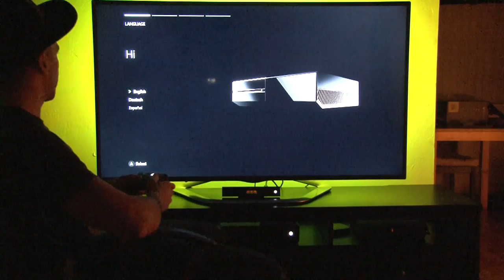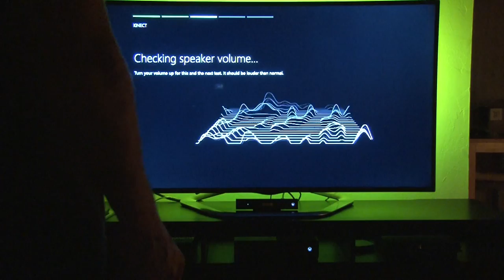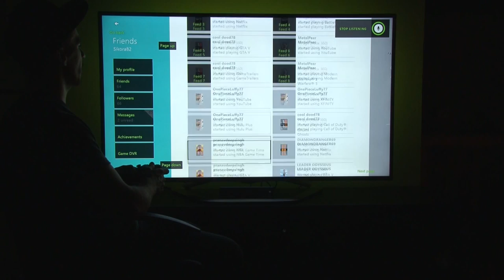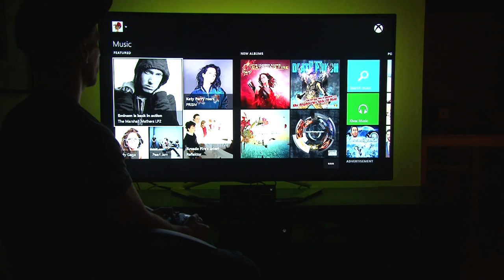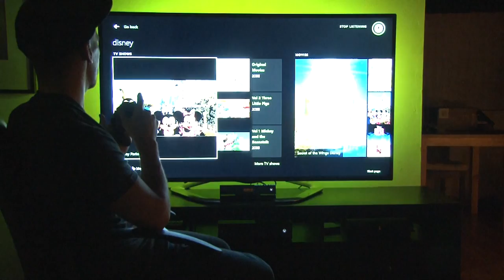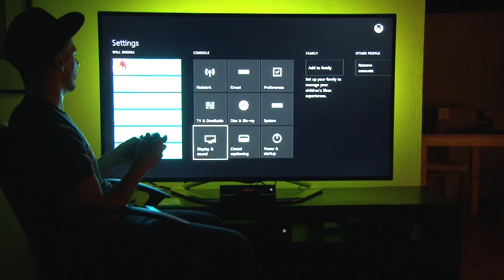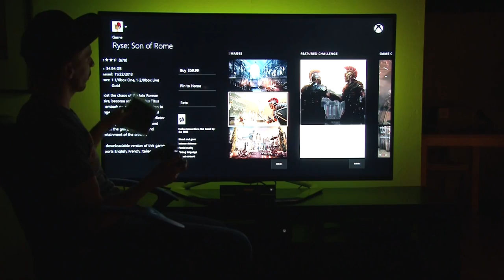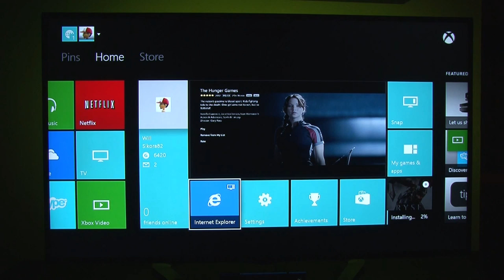Xbox One - Setup & Dashboard Review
We set the Xbox One up and give you a tour of the dashboard and everything that is new on Xbox One.  Let's just say we're really impressed with this thing!